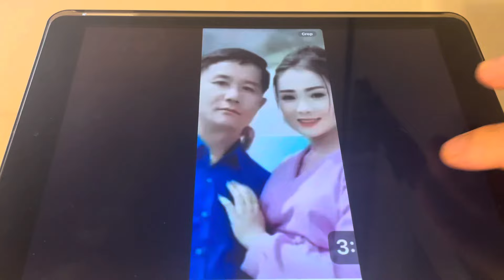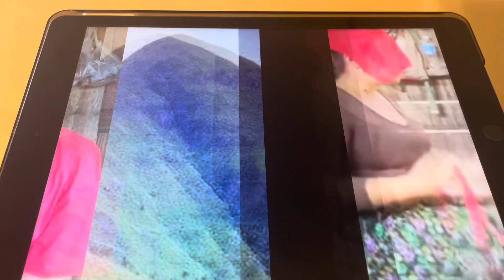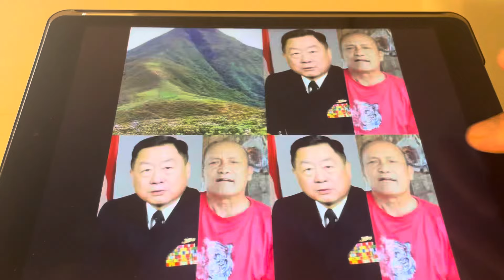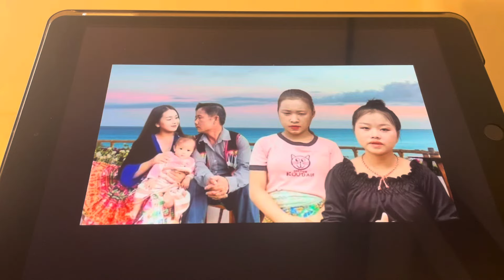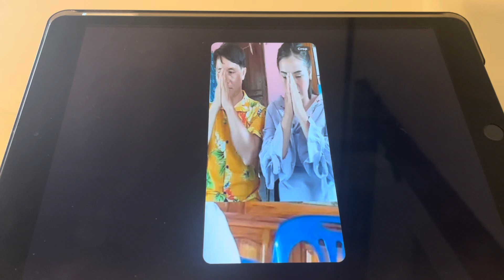maiv cis lub tswv ntse 22 ua neeb khov nroob pha la vej 7,15, part 625